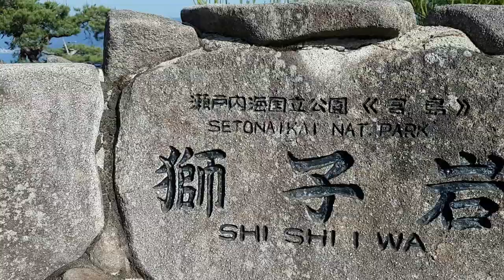4 Minutes in Japan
A few months ago, I went to Japan! Here's my 2 week trip summed up in 4 minutes. Enjoy!

Below is a list of places featured in the video, in no particular order.

Hiroshima - Miyajima Island, Mount Misen, Itsukenhine Shrine, Shukkeien Garden

Kyoto – Fushimi Inari, Heian-Jingu Shrine, Togetsu-kyō bridge

Nara - Tōdai-ji Temple, Nara Park

Filmed on a Samsung S7, using a Zhiyun Smooth Q-3 for stabilisation, edited on Movavi Video Editor

Song: Birocractic - Variations